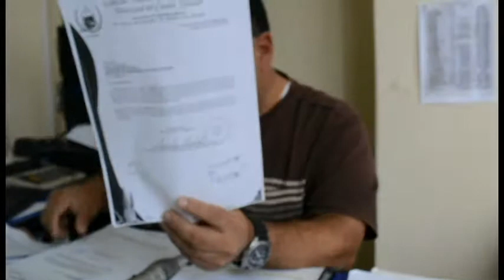Municipio cumple acuerdo Presidencial en cuanto a Chatarrización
El Gobierno Municipal de Jipijapa, alcaldía del Sr. Teodoro Andrade, mediante  resolución Administrativa No.0006 de fecha 19 de marzo del 2015, resolvió cumplir con el procedimiento  de ley, a la baja y Chatarrizacion de los bienes institucionales  que se  encontraban en desuso y han terminado su vida útil, en cumplimiento a lo señalado por el Reglamento General Sustitutivo  por el manejo del Sector Publico, Capitulo 7 de las Bajas y Decreto 1791A, del 19 de junio del 2009 sobre chatarrizacion, indica el guardalmacén encargado Econ. Johnny Carvajal Baque.